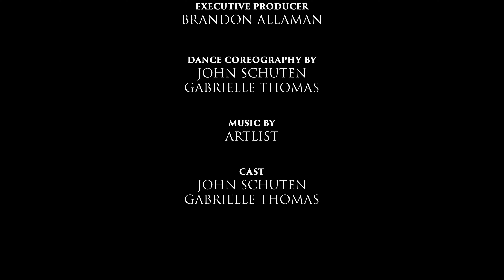A Musical Night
A Musical Night is a short film. It begins right in the action. We took a modern and old school approach to show a moment one might witness in a musical film.